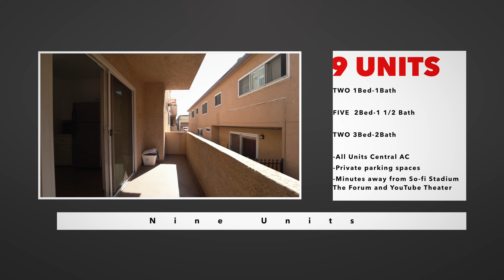9 UNITS FOR SALE - 620 S Fir Ave Inglewood